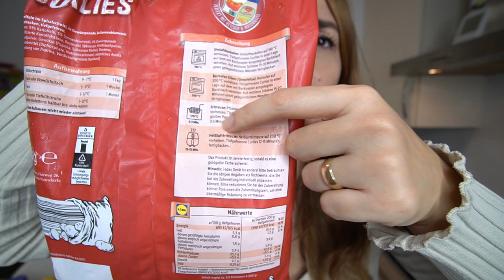XXL LIDL FOODHAUL | Familie Diamanta 💎